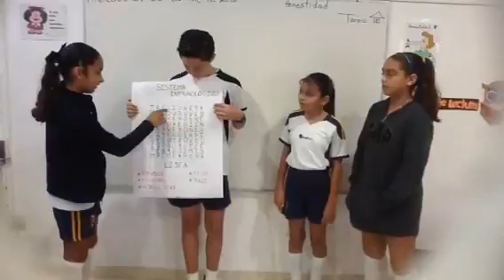MISS SELMY ROCHAVI ALTABRISA NOV-02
El sistema inmunológico. Alumnos de 6º grado